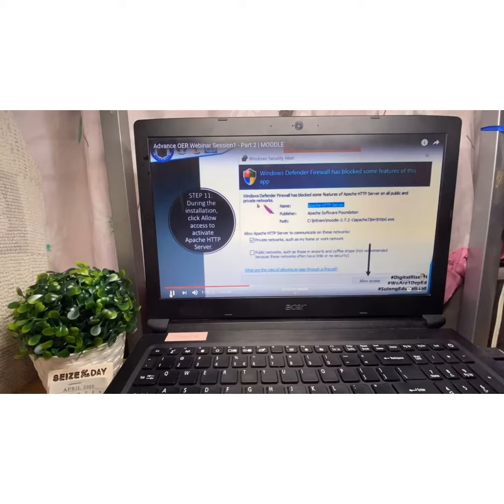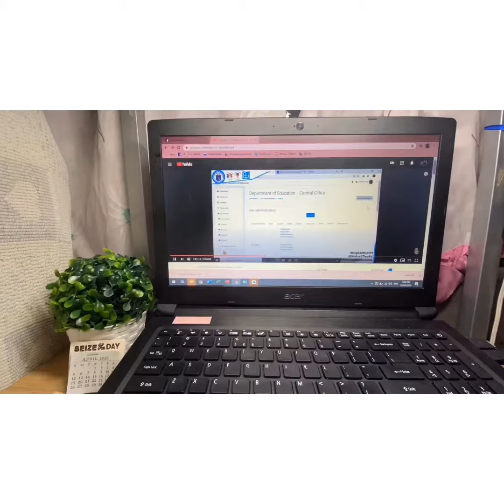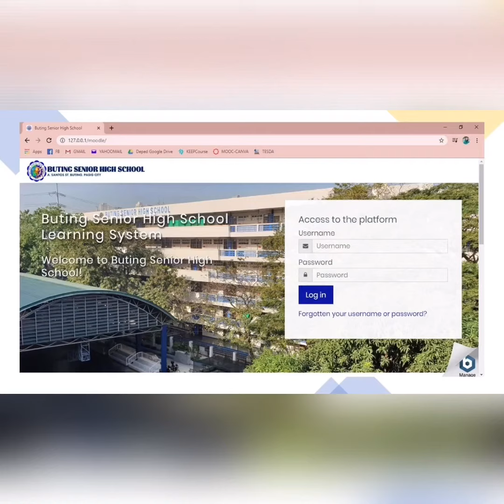Day 1: Advanced Open Educational Resources Webinar Series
0427: DAY 1 of Training Workshop on the Advanced Program of Open Educational Resources (OER) by DepEd EdTech Unit 👩🏻‍💻

TOPICS:
✅ Cartoon Story Maker
✅ Gamified Powerpoint
✅ AR/VR in Education
✅ Moodle (Learning Management System)

Didn’t able to finish the sessions yesterday because of an errand but still got a chance to complete the webinar series because of the uploaded videos. On the other way around I find it more flexible in terms of time because I got a chance to explore the other features of the apps especially the moodle lms. Thank you so much Sir Mark Anthony Sy, Sir Mark Anthony Jamisal and the rest of the OER Team for sharing your expertise and for making this ECQ more productive to your colleagues. 💯 This webinar series is a great way to help an educator like me to adjust on the new school system that we might face in the  upcoming school year. 💁🏼‍♀️